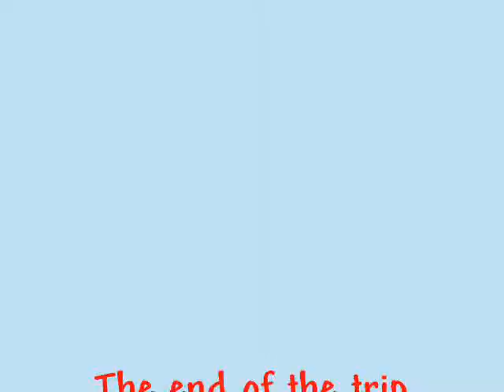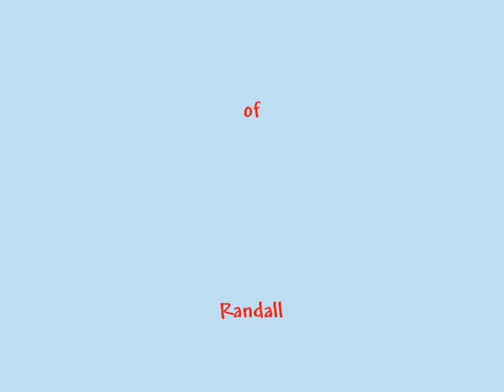Our Dating Days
Our travel days together.